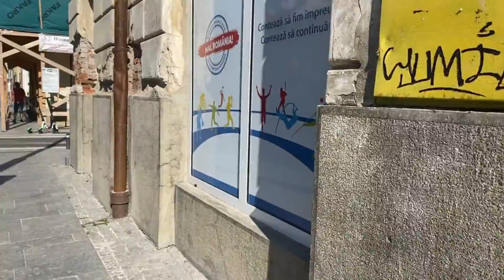La o plimbare prin Cluj, o rutina de dimineata, niste shopping la DM | DAILY VLOG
CORECTOR BENEFIT( ESTE NUANTA 01, DAR NU MAI E MOMENTAN PE STOC)